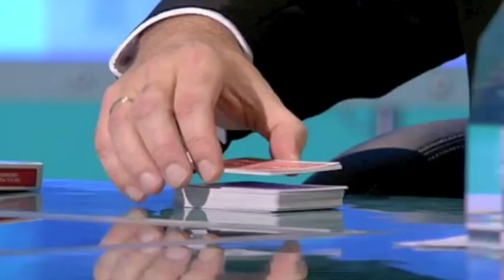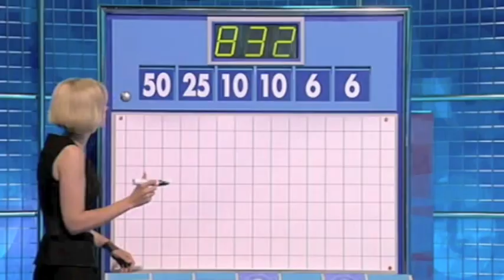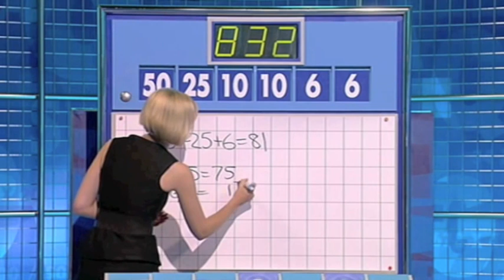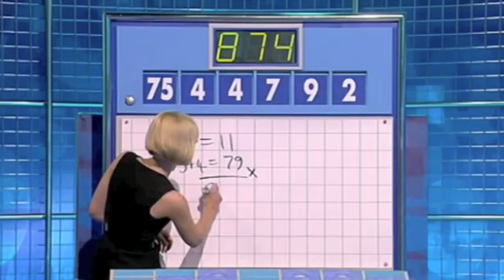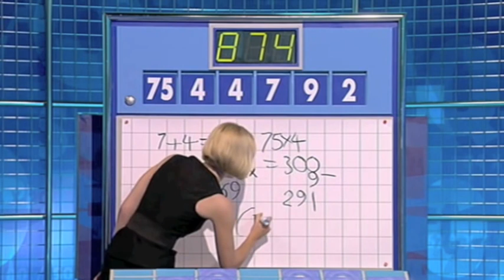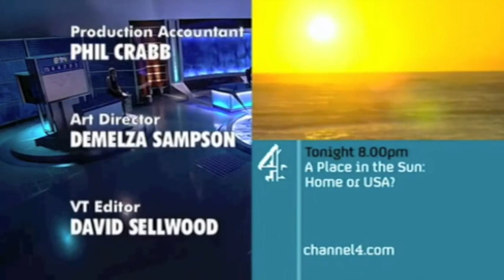Countdown - Friday 30th January 2009 (Championship of Champions XIII Grand Final)